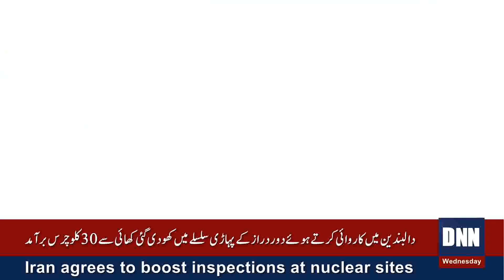dubai samgal hony wali Manshiyat pakri gaye Mulziman girftar.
اے این ایف کا منشیات کے خلاف کامیاب کاروائیوں کا سلسلہ جاری۔
اسلام آباد موٹر وے کے قریب کاروائی کرتے ہوئے گاڑی سے 18 کلو چرس برآمد
خیبر کا رہائشی ملزم گرفتار ۔
پشاور سے پنجاب منشیات اسمگلنگ کی کوشش نا کام
کار کی ڈگی میں چھپائی گئ 12 کلو چرس برآمد
مردان کے رہائشی 2 ملزمان گرفتار ۔
جی ٹی روڈ پشاورکے قریب ایک اور کاروائی میں خیبر کے رہائشی ملزم سے 200 نشہ آور گولیاں اور 1 کلو چرس برآمد۔
گوادر نگور کے قریب کاروائی کرتے ہوئے زمین میں چھپائی گئ پلاسٹک کے کنستروں اور پلاسٹک تھیلوں سے 90 کلو چرس برآمد۔
دالبندین میں کاروائی کرتے ہوئے دور دراز کے پہاڑی سلسلے میں کھودی گئی کھائی سے 30 کلو چرس برآمد۔
کوئٹہ سے پنجاب منشیات اسمگلنگ کی کوشش نا کام
کوئٹہ میں کاروائی کرتے ہوئے فیصل آباد کے رہائشی ملزم سے 50 کلو  چرس برآمد
برآمدشدہ منشیات پھلوں کے کارٹن میں چھپائی گئ تھی
پورٹ قاسم پر بڑی کاروائی ۔
دبئی جانے والے کنٹینر سے 43 کلو چرس اور ایک کلو آئس برآمد۔
منشیات کو مہارت کے ساتھ مشینری کے اندر چھپایا گیا تھا ۔
لاہور فیصل ٹاؤن کے قریب کاروائی کرتے ہوئے ٹوبہ ٹیک سنگھ کی رہائشی خاتون سے 3 کلو 600 گرام آئس برآمد
انٹرنیشنل میل آفس سیالکوٹ میں امریکہ سے بھیجے گئے پارسل سے 150 گرام ویڈ برآمد
گرفتار مُلزمان کیخلاف انسدادِ منشیات ایکٹ کے تحت مقدمات درج۔
ترجمان اے این ایف